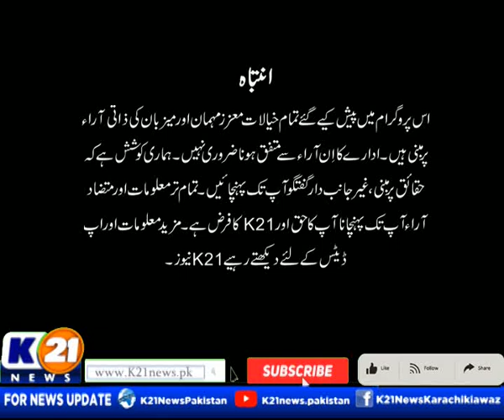KARACHI TODAY WITH ALI RAZA | 04-Oct-2023 | Part 01 | K21 News